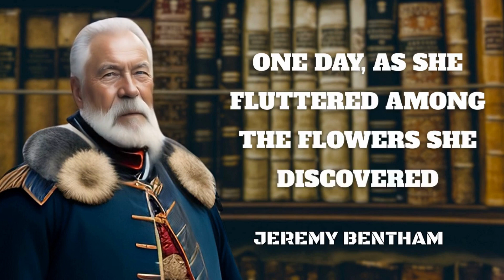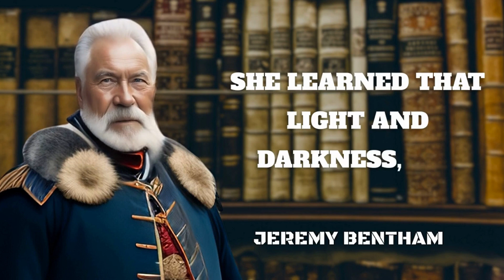"Discover the Hidden Gems of Jeremy Bentham Philosophy Quotes" l journeyofphilosophy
Welcome to the fascinating world of Jeremy Bentham Philosophy Quotes! In this captivating video, we delve deep into the profound wisdom of Jeremy Bentham and explore his thought-provoking quotes that have stood the test of time.

Join us on a journey of enlightenment as we uncover the hidden meanings behind Jeremy Bentham's philosophy quotes. Discover how these profound insights can transform your perspective and empower you to live a more fulfilling life.

In this video, we provide a comprehensive analysis of Jeremy Bentham's most influential quotes, offering valuable interpretations and practical applications. Whether you're a philosophy enthusiast or simply seeking inspiration, this video is a must-watch.

Prepare to be amazed as we unveil the mind-blowing revelations concealed within Jeremy Bentham Philosophy Quotes. Gain a deeper understanding of the human condition, ethics, and societal structures through the lens of this eminent philosopher.

Don't miss out on this enlightening experience! Hit the play button now and embark on a journey of intellectual discovery with Jeremy Bentham Philosophy Quotes.